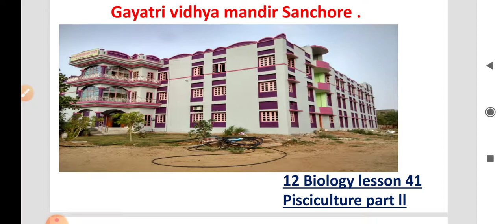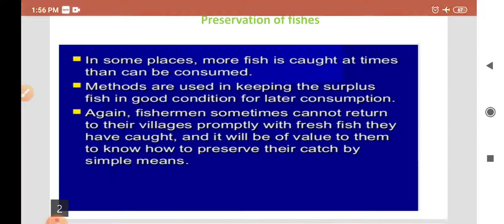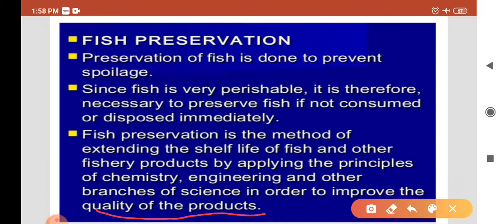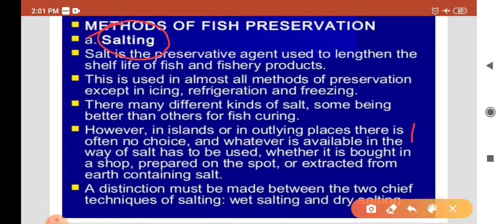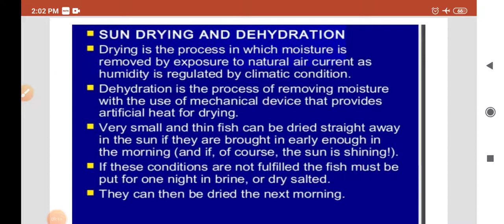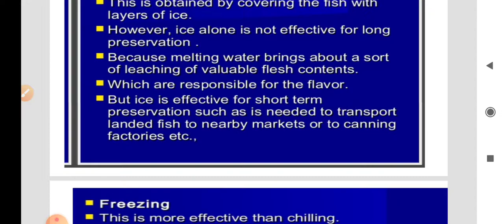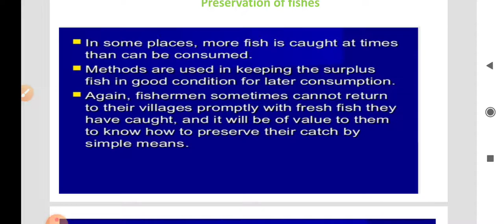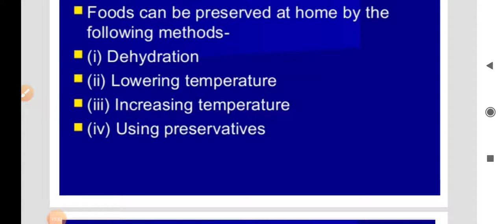12 Biology( lesson 41) Pisciculture part ll.